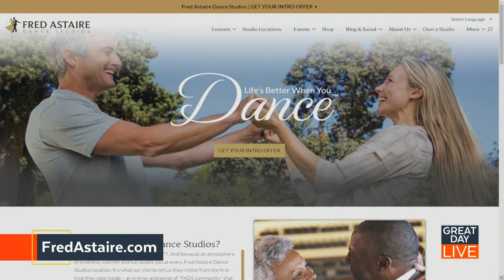Learn the Rumba with Fred Astaire Dance Studios - Brandon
Fred Astaire Dance Studios - Brandon owners David and Kelle teach the romantic rumba for Valentine's Day live on television!
Make every day Valentine's Day by giving the gift of romance - Dance Lessons! It's a beautiful expression of love and a timeless way to sweep each other off your feet over and over again. Enjoy a free dance lesson in the month of February 2020. New students only. ASCAP member.